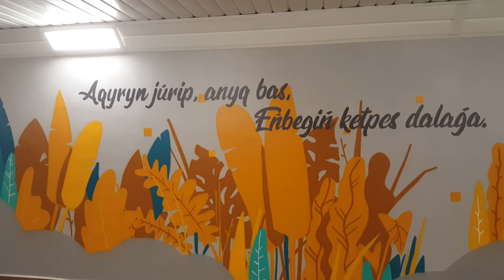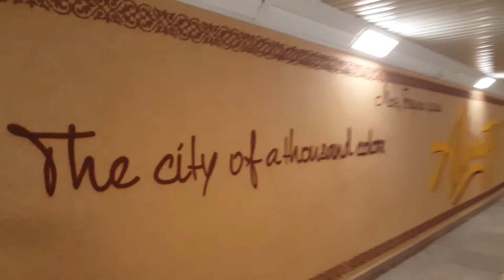Подземные переходы Алматы 2018 - 1 Minute Story NS